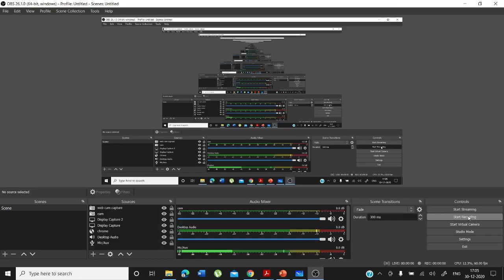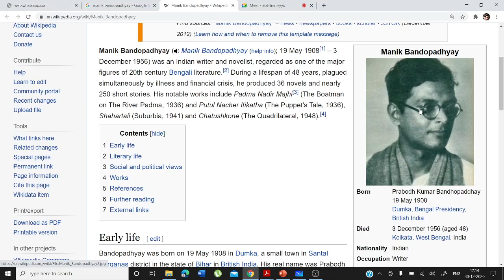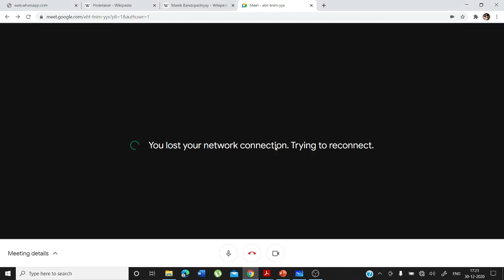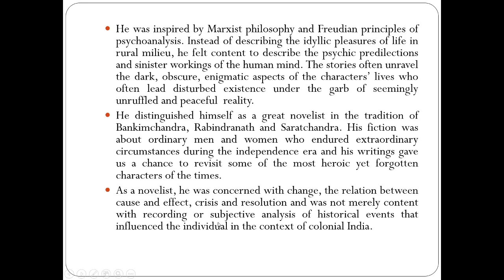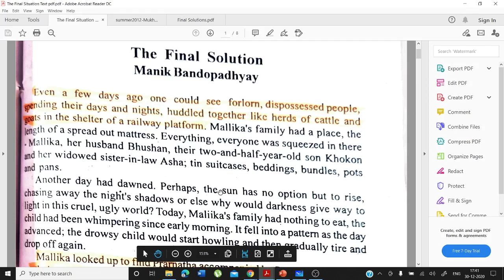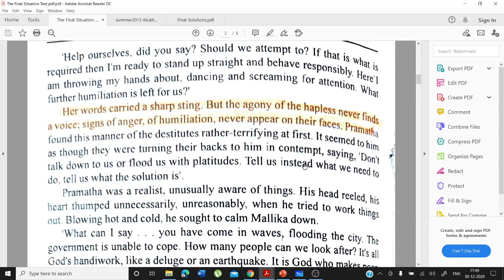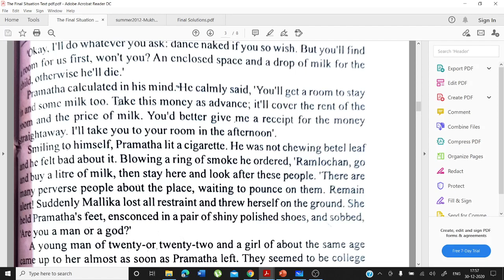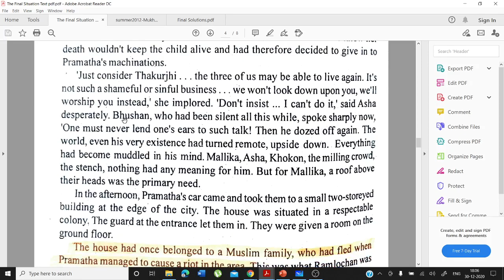Video Lecture 165: Live Class on Manik Bandopadhyay's Final Solutions by Arindam Ghosh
‘The Final Solution’  is one of the most acclaimed works of Manik Bandopadhyay. The plot of the story revolves around an impoverished family that migrates to West Bengal after the partition of Bengal, turning them into distressed, homeless vagabonds, anonymous, nondescript among the strangers.
The story brings out tales of suffering, molestation, rape and sexual violence quite common during the post partition days. The story evidently works on the helpless state of a young mother, Mallika who struggles to keep her self and her body unscathed in the face of the terrible events.
The Class was taken on 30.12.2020.